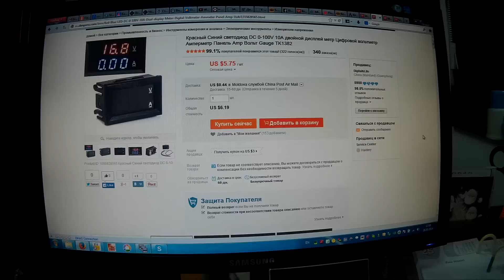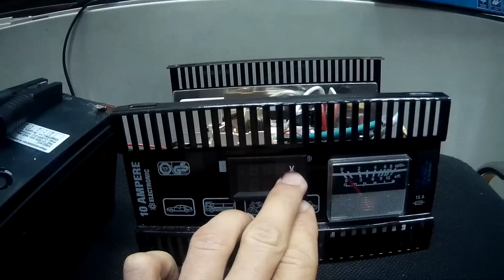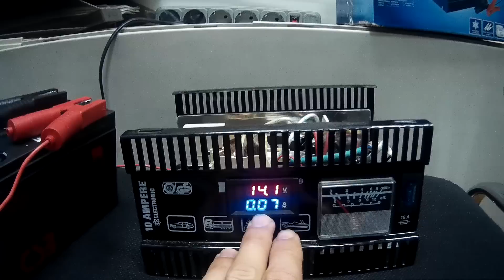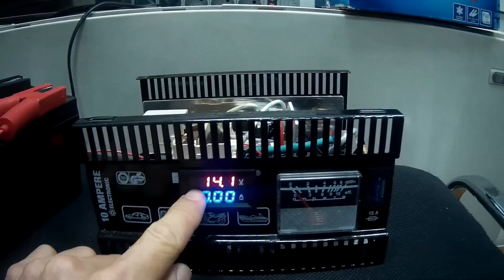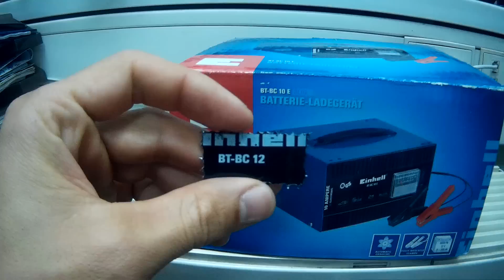Einhell BT BC 10 E Blue vs Einhell BT BC 12 TK1382